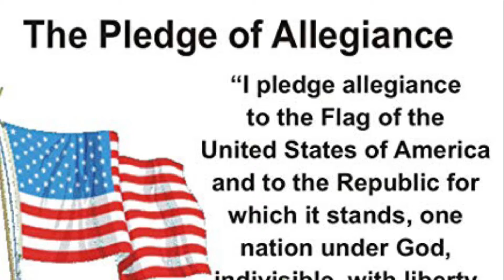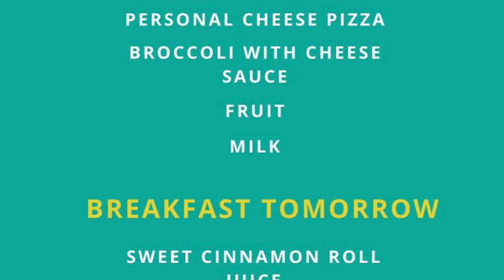Dolphin Daily News January 20, 2021